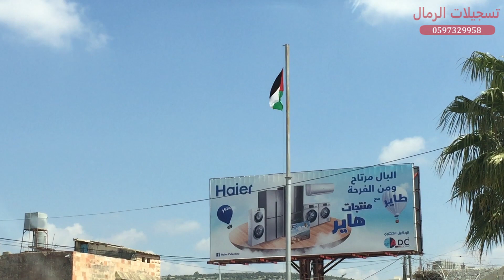مدينة سلفيت salfit city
تسجيلات الرمال
متخصصون في تسجيل وتصوير مناسباتكم واعراسكم
تسجيلات الرمال خياركم الامثل لتصوير وتسجيل مناسباتكم